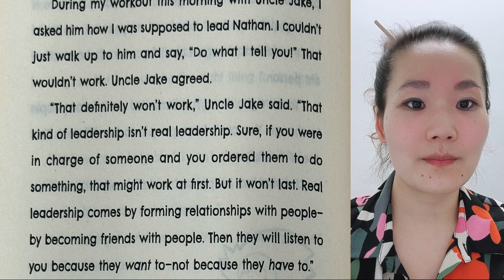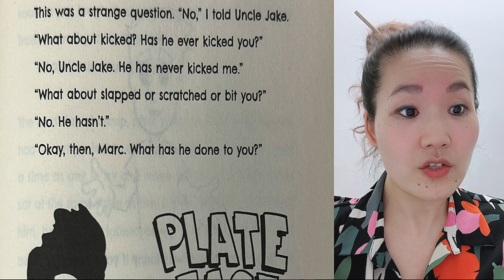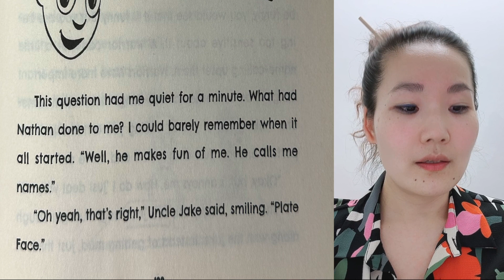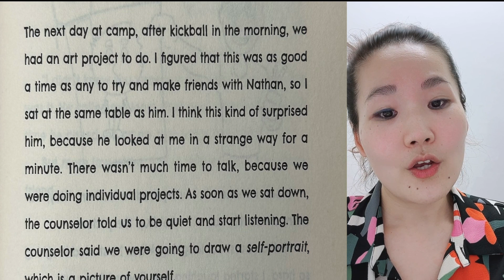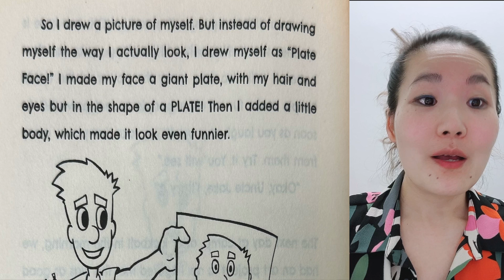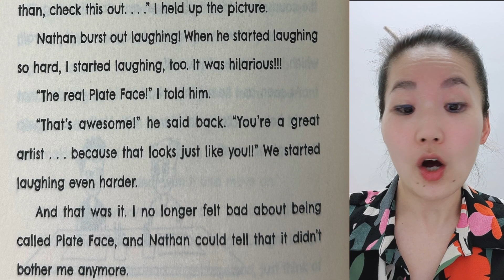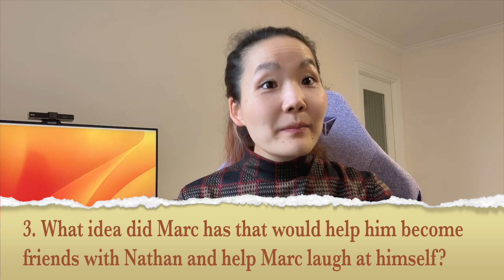WAY OF THE WARRIOR KID - Marc's Mission Read Aloud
In this video, Marc is trying to be friends with Nathan, Nathan insults Marc every chance he gets, and Marc just doesn't know how to deal with it.

In this read aloud, Uncle explains to Marc how to deal with people who insults him. He learns a very important lesson about facing insult and ONE thing can instantly break it.

If you've ever been on the receiving end of someone's insults, this read aloud is for you! It'll help you learn how to stay strong, even when things or people get on your nerves ;) Enjoy!

Don't miss the next chapter of Way of the Warrior Kid, where Marc is going to face his own nightmare, what is it? How can Uncle Jake help him?

In this series, I'm sharing with you my favourite book, "Way of the Warrior Kid," read aloud. Marc shares his mission to inspire kids to live a life of purpose. With his powerful story, Marc challenges kids to find their passion, stand up for what's right, and never give up.

This read-aloud video series is a powerful way to encourage your kids to live a life of purpose. Marc's story is inspiring and will challenge your kids to find their passion and stand up for what's right. If you're looking for a way to encourage your kids to live a life of purpose, then this video series is a great way to start!

I'll read aloud each chapter one by one (stay tuned:) and we'll learn some English along the way! Hope you enjoy it!